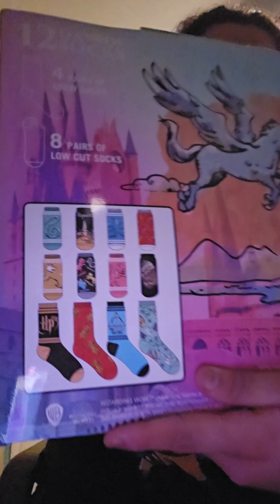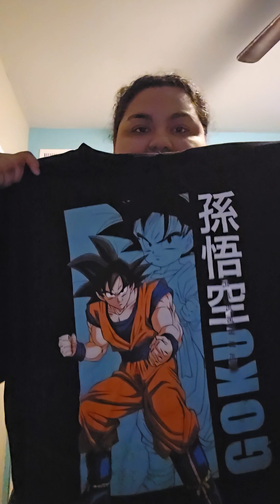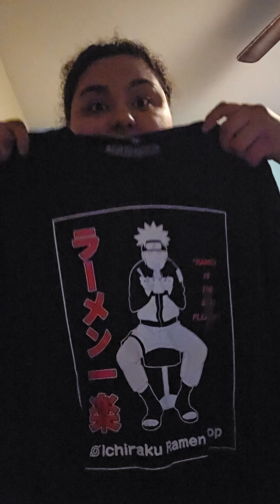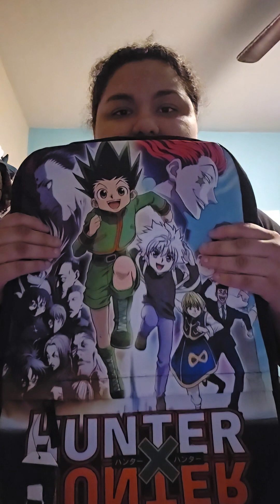A video about my Christmas stuff and my Deku pumpkin from my high school